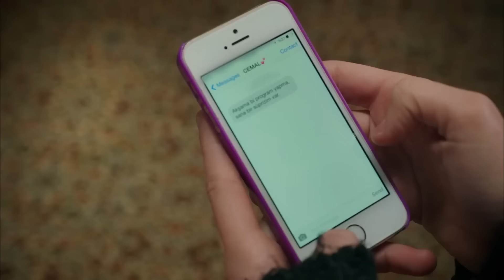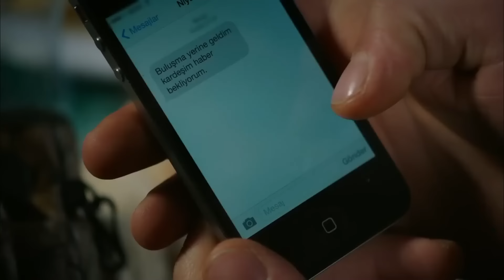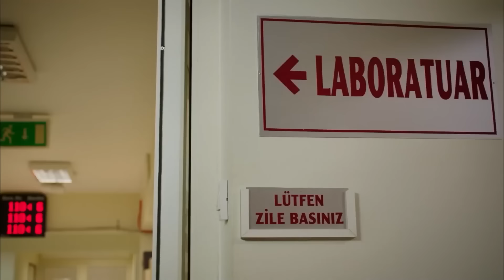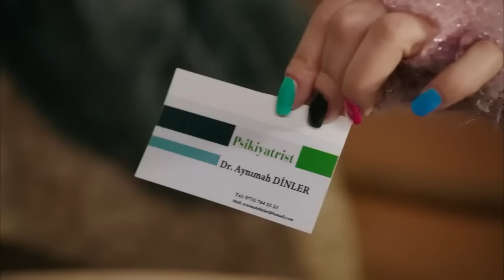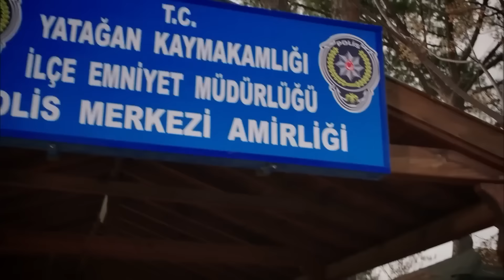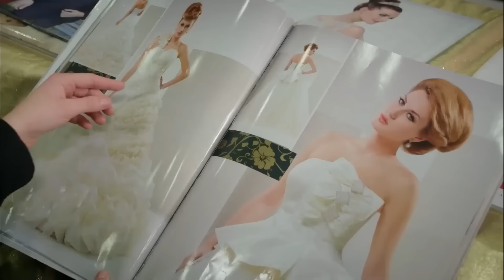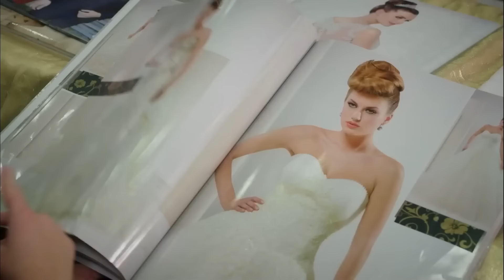Adminin Seçtikleri 7 💥 - Güzel Köylü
Adminin Seçtikleri 7 💥 - EN SEVİLEN
SAHNELER #7

OYUNCULAR

Gizem Karaca: Gül Sümbül
Berk Cankat: Cemal Alkan
Mehmet Ali Nuroğlu: Kaan Yontar
Ahmet Mümtaz Taylan: Hüsnü Alkan
Toygan Avanoğlu: Bünyamin Kalas
Aylin Kabasakal: Nurten Yaşabasmaz Kalas
Zerrin Sümer: Sultan Yılmaz
Erkan Sever: Niyazi Gittigider
Simge Selçuk: Nihal Sümbül
Ali İpin: Yusuf Yaşabasmaz
Esin Civangil: Kamuran Yaşabasmaz
Özlem Tokaslan: Dudu Alkan
Su Kutlu: Sude Sümbül

Yapım: Gold Film
Tür: Aile , Romantik Komedi
Yönetmen: Mustafa Şevki Doğan
Yapımcı: Faruk Turgut
Senarist: Baykut Badem, Filiz Ekinci, Berk Can Doğan